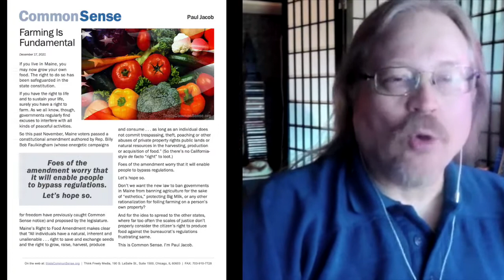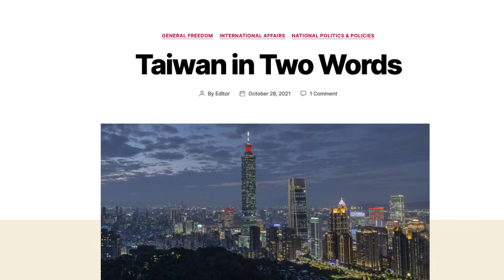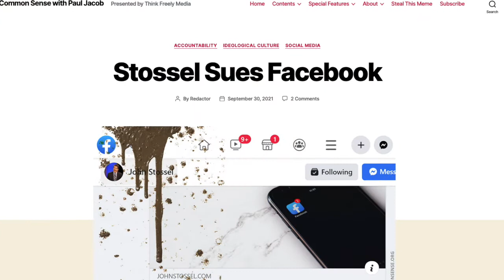F’s All Around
Fraud, Facebook, Friends, Farming — Paul Jacob covers the letter pretty well, as if he were Count von Count! But this ain't Sesame Street, this is This Week in Common Sense.

See ThisIsCommonSense.org.